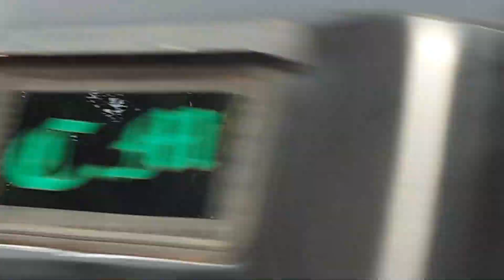GREENERY AROUND MANGALORE CITY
Balancing Industrial growth with Village eco system travel Patriot 3326 photograpghy preservation of nature#Rual villages